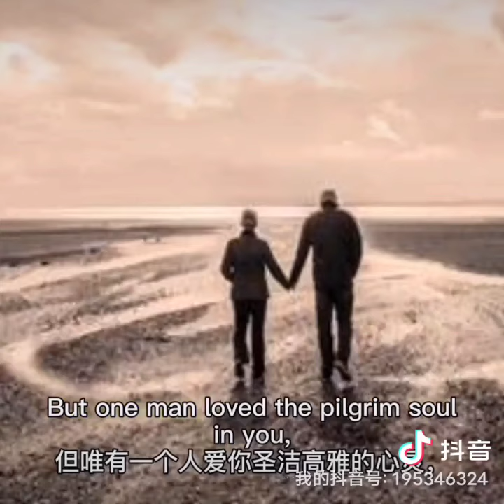When You Are Old当你老了Wlliam Butler Yeats叶芝